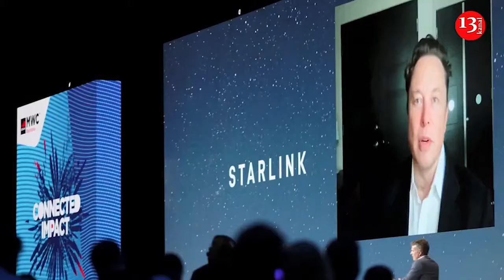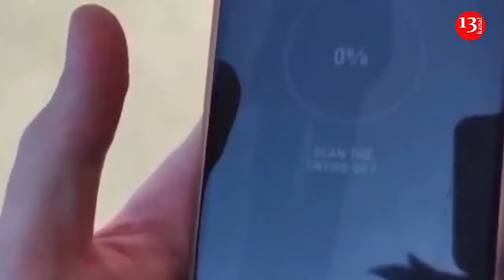Turkey proposes new draft peace treaty to Zelenskyy and Putin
Novaya Gazeta Europe media outlet has learned of a proposed peace deal aimed at ending the war in Ukraine that has the backing of Turkish President Recep Tayyip Erdoğan, and whose main points are an agreement to freeze the conflict and to refrain from using nuclear weapons.
According to a source familiar with the proposal, Russia and Ukraine are both currently considering the draft text, which is based on initial negotiations carried out shortly after the war began in 2022. The peace plan would likely gain the support of a number of European politicians and will also be proposed to countries in the Global South, the source said.
The draft treaty reportedly proposes the following: 1. a commitment by both the US and Russia not to use nuclear weapons under any circumstances, and to resume the Strategic Arms Limitation Treaty, including a clause that would prohibit unilateral withdrawal from the treaty. 2. non-interference in the internal affairs of another country in any way that could destabilise its government. 3. freezing the war along the current front line. 4. a commitment to hold referendums in 2040: a national Ukrainian referendum on the country’s foreign policy, and referendums to be held under international supervision in all Ukrainian territories annexed by Russia at the time the conflict was frozen. 5. a guarantee that Ukraine remains non-aligned until 2040. 6. an exchange of all prisoners of war. 7. Russia not objecting to Ukraine joining the European Union.
This is at least the ninth draft of its kind, and it’s unlikely that this latest proposal will be adopted.
The Ukrainian peace plan of 2022 had 10 points, few of which overlap with the Turkish plan, and that included an obligation for Russian troops to withdraw from Ukraine and steps to formalise the end of the war.
Ukrainian President Volodymyr Zelensky set two main conditions for peace in 2023; the return of Ukraine’s territory to its 1991 borders and the withdrawal of Russian troops, including the Black Sea Fleet, from Ukrainian territory.